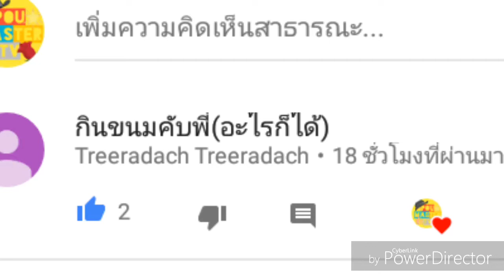เสียงกินขนมหลอดแท่ง รถช็อกโกแล็ด [ASMR] | EP.2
ทุกคนไม่ต้องสงสัยว่าทำไมผมทำไมถือมือถือไปด้วย เพราะว่ามันเป็นไมคอลโฟนไห้ผมได้ ทำไมจึงใด้ เพราะว่าผมไปตัดต่อใส่เอานะครับ

ขอบคุนที่ดูคริปนะครับ

อยากไห้ผมกินไรคอมเม้นมาและกดใลค์ด้วยน้าๆๆ